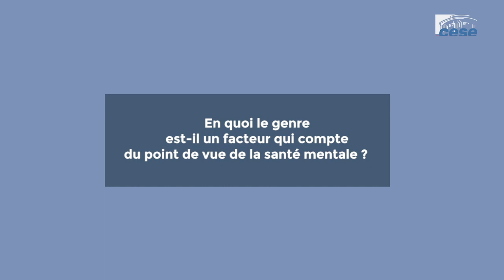Dr. Mme Fatma Bouvet de la Maisonneuve (Psychiatre) - parcours de soin en psychiatrie - cese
Question au Dr. Mme Fatma Bouvet de la Maisonneuve, Psychiatre, auditionnée par la Section des affaires sociales et de la santé du CESE dans le cadre de la saisine : "Améliorer le parcours de soin en psychiatrie".